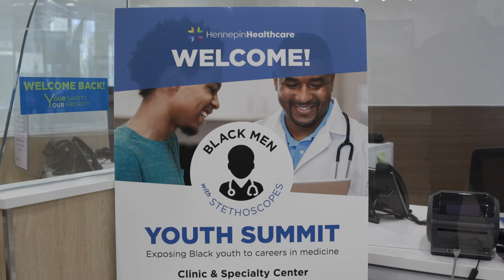Black Men with Stethoscopes Youth Summit Highlights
How do we increase the number of Black people, specifically Black men, in the field of medicine?

At the Black Men with Stethoscopes Youth Summit, young men ages 12 - 18 get to:

- Meet and hear from Black healthcare professionals
- Engage in hands-on activities using real medical equipment
- Tour Hennepin Healthcare's downtown campus